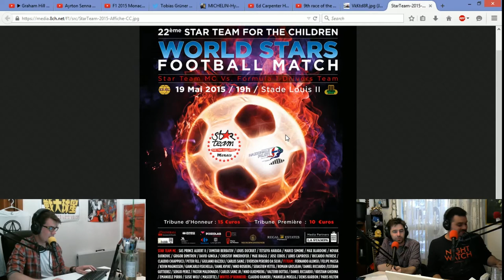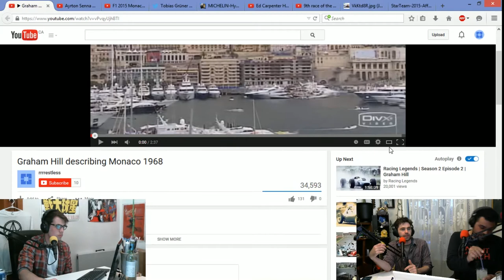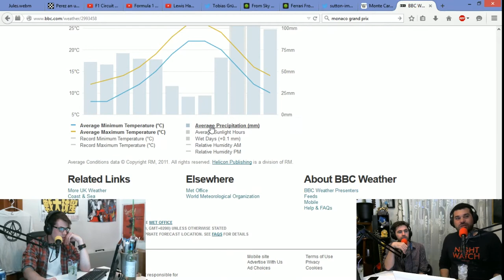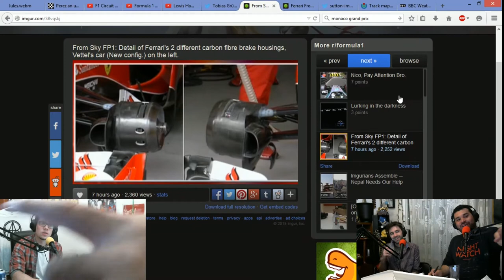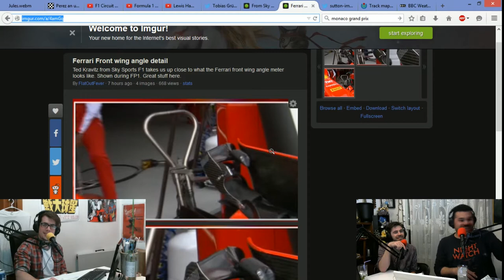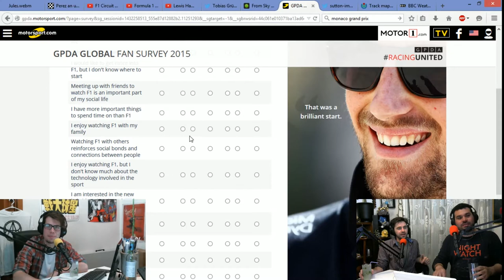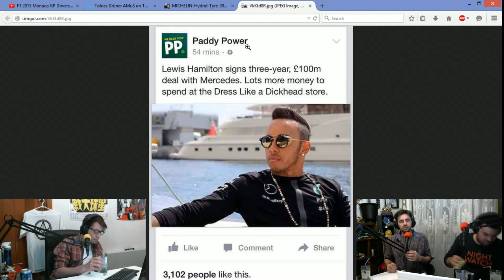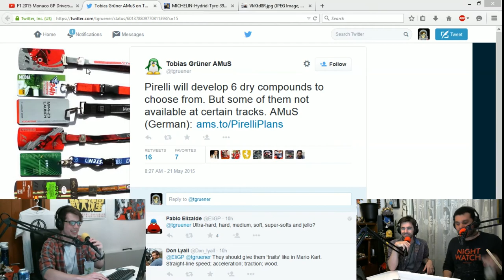FOF019 - Monaco Preview, Lewis Hamilton MGMT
On our 19th episode we cover many topics including the upcoming 2015 Monaco Grand Prix, Lewis Hamilton is very proud to be his own manager, you know? We also do a Monaco 2014 refresher, Mike gives us his opinion on the weather this weekend in Monte Carlo, We review the action during FP1 & FP2 on Thursday, we talk about the GPDA Global Fan Survey, Ferrari Brake duct comparison for this weekend, Pirelli tire strategies for next year, and so much more we didn't even get a chance to cover. Did we mention we talk about Monaco? Cuz we do. A lot.